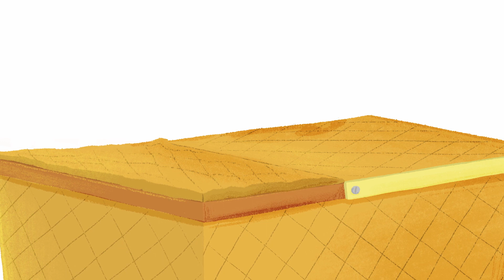Clever Cub Learns to Share | Bible Story Picture Books | Children's Bible Stories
Clever Cub does not want to share with Skippy the Squirrel until Papa Bear tells him about a boy in the Bible who shared all he had.

This colorful picture book from the creator of the YouVersion Bible App for Kids:

Tells the story of Jesus feeding the five thousand with loaves and fishes in John 6:1–14.
Teaches children ages 3 to 6 how wonderful it is to share with others.
Includes questions about the story’s theme and ideas for learning more in the Bible.

Clever Cub Sings to God is part of the delightful Clever Cub children’s book series. Also check out Clever Cub Welcomes Baby Jesus, Clever Cub Explores God’s Creation, and Clever Cub Gives Thanks to God.

Clever Cub is a curious little bear who LOVES to cuddle up with the Bible and learn about God. This delightful and affordable series of Bible story picture books makes reading time a faith-building adventure

Get the FREE eBook of Clever Cub Learns about Love, 6 free coloring pages from our book series, and a Sampler featuring each of our first four Clever Cub books when you purchase any Clever Cub book!

Author: Bob Hartman; Illustrated by Steve Brown